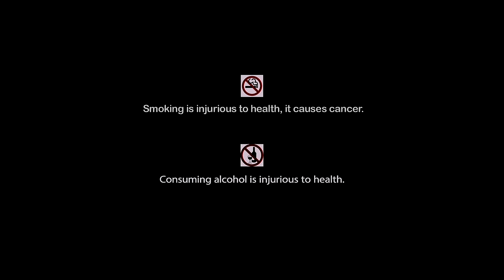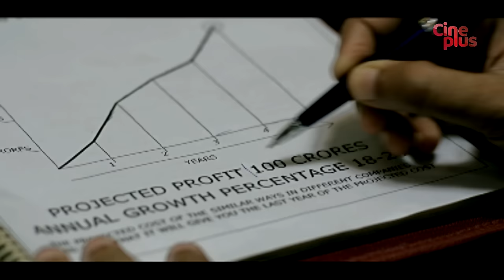Dirty Boss | New Released Hindi Full Movie | Hindi New Movie 2019 | Subrata, Indrani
Watch the Hindi full movie Dirty Boss on YouTube. Directed by Kris Alim, Starring Subrata Datta, Indrani Haldar, Paran Bandopadhyay, Swagata Mukherjee, Kaushik Banerjee & Others.

Movie : Dirty Boss
Language : Hindi
Genre : Drama, Romance
Director : Kris Alim
Story : Kris Alim
Release : 2019
Star Cast : Subrata Datta, Indrani Haldar, Paran Bandopadhyay, Swagata Mukherjee, Kaushik Banerjee, Kunal Padhy, Debdut Ghosh, Sanjukta Roy Chowdhury, Punya Darshan Gupta, Praakash Sharma, Surangana Banerjee

Synopsis:::
Can a philosopher's stone turn everything into gold ? Can it become the elixir of life ? And what is life? Is it a journey where one’s achievements are measured in terms of material prosperity or is it the attainment of a certain state that is best described as the inexhaustible sweetness of serenity that comes from cherishing what one has as opposed to vying for what others seem to have. The film Last Breath Beautiful delves into these complex but realistic issues that confront the masses today. As principal protagonist Prem Sengupta grapples with the conflict between his idealism and principles on the one hand and the dreams and aspirations of his vivacious wife Vibha on the other, a chance encounter puts a magic pendant in his hands. Said to have mystical powers, the pendant propels Prem from being a small time employee of a firm to a powerful industrialist whose every wish seems to come true. However, woven into the tapestry of this tale of apparent success is a dark underbelly. Though the pendant has brought them great material benefits it seems to have come at a tremendous cost... Featuring seasoned actors like Subrat Dutta and Indrani Halder in the lead roles, the film triggers a thought in the viewers about the possibility to transcend the plethora of various complexities of life, and to break free and rejoice – for that matter, maybe even the moment of death!